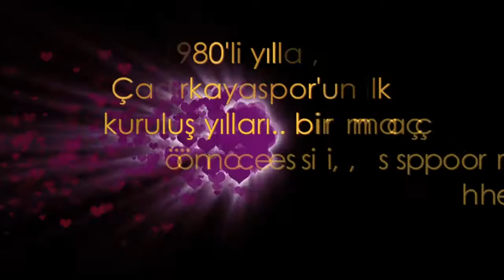Ak Parti Çadırkaya Belediye Başkan Adayı Tanıtım videosu 2014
HER ŞEY ÇADIRKAYA İÇİN